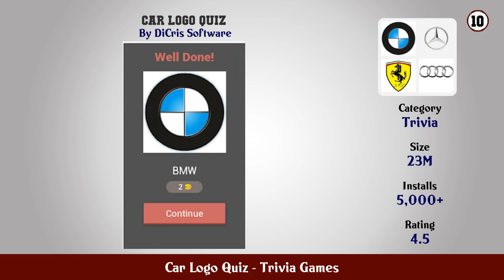Top 10 Car Logo Quiz Android Games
In this video we have listed Top Car Logo Quiz Android Apps. This video is for information and reference purpose only.